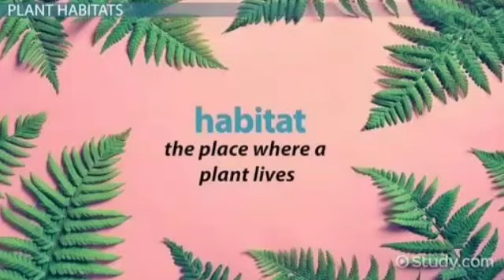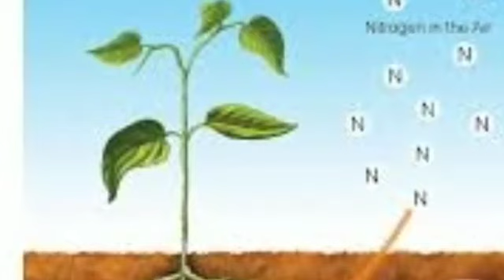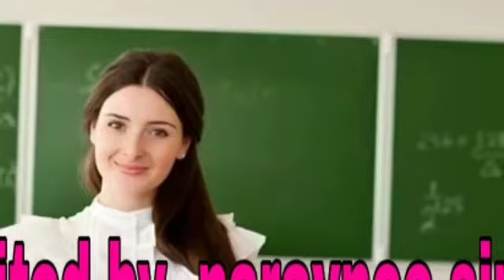Class-4/Science/Plant Habitats-Aquatic Plants/Narayani Ma'am/R.S.Public school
Class-4/Science/Plant Habitats-Aquatic Plants/Narayani Ma'am/R.S.Public 🏫